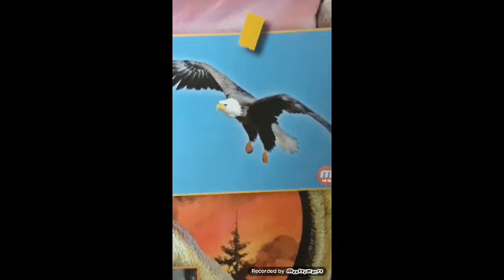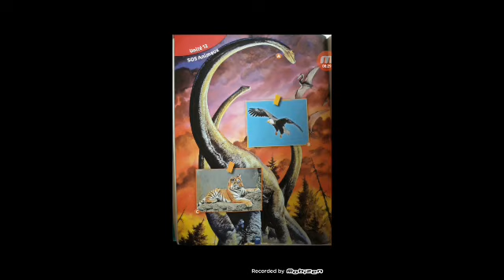expression orale unité 12 : mots en herbe ce2,observation du poster de la page 186